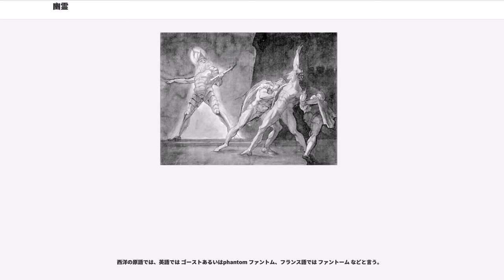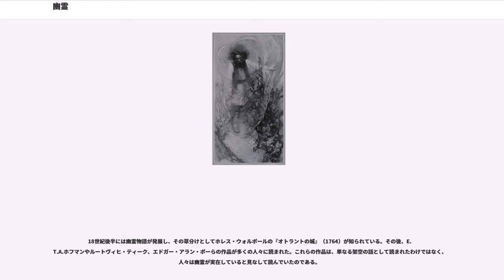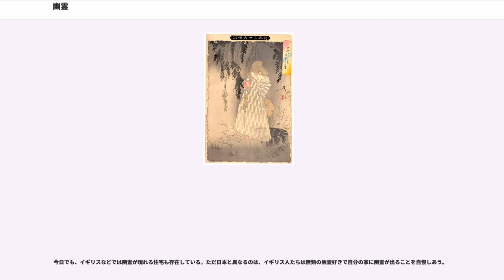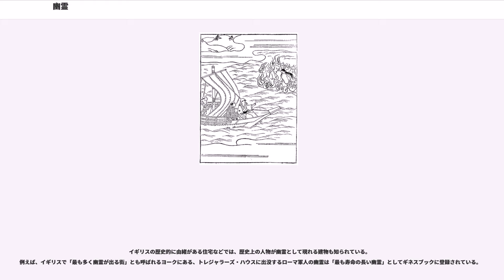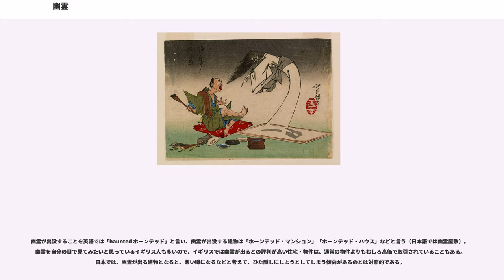幽霊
幽霊（ゆうれい）とは、

幽霊というのは、小学館『日本大百科全書』でも、平凡社『世界大百科事典』でも「幽霊」の項目に、日本の幽霊と西洋の幽霊が並置する形で扱われている。このように、洋の東西を問わず世界に広く類似の記載はあり、中世ヨーロッパにも中国にも、また、陸域のみならず世界の水域にもいるとする記述がある 。

西洋でも、（日本同様に）人間の肉体が死んでも魂が死なずに現世でうろついたり、家宝を守ったり、現世への未練から現世にとどまったりする話は多くあり、霊が他人や動物にのりうつることもあるといわれる。

幽霊は何かを告知したり要求するために出現するとされていた。しかし、次第に怨恨にもとづく復讐や執着のために出現していると考えられるようになり、「幽霊は凄惨なもの」という印象が強められていった。「いくさ死には化けて出ない」との言い伝えもあるが、凄惨な最期の姿を留めて出没する戦死者の亡霊の話は多く、平家武者の亡霊はその典型であろう。幽霊の多くは、非業の死を遂げたり、この世のことがらに思いを残したまま死んだ者の霊であるのだから、その望みや思いを真摯に聴いてやり、執着を解消して安心させてやれば、姿を消すという。なお、仏教的見地でこういった状態になった幽霊を「成仏した」と称するが、日本の幽霊は仏教の伝来以前から“居た”のであり、そもそもは古神道ないし神道の影響下にあって、成仏ではなく鎮魂されていた。

日本の仏式葬儀（仏教葬儀）で、願戻し、死後の口寄せ、施餓鬼供養などを行うのは、ある意味で、死者が幽霊と化すのを防ぎつつ、成仏しやすいように促す整えといえる。

昔話には「子育て幽霊」や「幽霊女房」、「幽霊松」（切られると血を流す松）などの話がある。

日本は島国であるためなのか、船幽霊など、海の幽霊の話も多い。その内容とは例えば、幽霊船が現れて、幽霊が「柄杓を貸してくれ」というが、それを渡すとその柄杓で水を汲んで水船（水没してゆく船）にされてしまうといい、幽霊には柄杓の底を抜いてから渡さなければならない、とする。紀伊国（現・和歌山県）に伝わる話では、幽霊船が出たら、かまわずぶつかってゆけば消えてしまうとされる。

室町時代以降、幽霊は歌謡や歌舞伎のテーマとしても扱われるようになった。

江戸時代後期の国学者・津村淙庵が寛政7年（1795年）に語ったところでは、7月13日にかならず、難破船の船乗りの幽霊が、相模国（現・神奈川県）にある灯明台に参集したという。

出遭った時点では幽霊と気づかず、実はすでに亡くなった人物であったと後になって気づくという話も、古今の別なく様々に語られている。古代においては『日本書紀』雄略天皇9年条（西暦465年の条）の記述を、近世においては『耳嚢』巻之五（寛政7年〈1795年〉）に記載されている亡くなった小侍の話がある。

幽霊は、江戸時代以前から怪談という形で伝承され、江戸時代には怪談噺などが大流行した。「雨月物語」「牡丹燈籠」「四谷怪談」などといった名作が創られ、また、講談や落語、草双紙、水墨画、浮世絵などで盛んに描かれた。現在も題材として新作から古典の笑話・小説・劇などに用いられ、その他の様々な媒体で登場し紹介される。

文政8年6月11日（1825年7月26日）に江戸の芝居小屋「中村座」で『東海道四谷怪談』が初公演されたことに因んで、7月26日は「幽霊の日」となっている。

日本では幽霊は古くは生前の姿で現れることになっていた。歌謡などの中でそうされていた。江戸時代ごろになると、納棺時の死人の姿で出現したことにされ、額には三角の白紙の額烏帽子を着け、白装束をまとっているとされることが多くなった（■右の画像を参照）。
元禄年間（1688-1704年間）に刊行された『お伽はなし』では、幽霊はみな二本足があることになっていた。しかし、享保17年（1732年）刊行の『太平百物語』では、幽霊の腰から下が細く描かれている。享保年間（1716-36年間）のうちに下半身を朦朧とした姿で描くようになっており、さらに時代を経ると肘を曲げつつ手先を力なく垂れる姿で描くようになってゆく。こうように、江戸時代前期から中期を迎えるまでの間に、今日定型化されている日本の幽霊の造形（ステレオタイプ）が形成されていったと考えられる。もっとも、大田南畝が編纂した横井也有の俳文集『鶉衣』（天明7-8年〈1787-88年〉刊行）に「腰から下のあるものもないものもある」と書かれていることから窺えるように、江戸時代後期に差し掛かってもまだ完全には定着しきっていなかった...